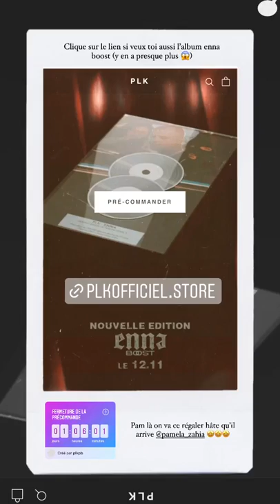HILONA GOS - 09 Octobre 2021